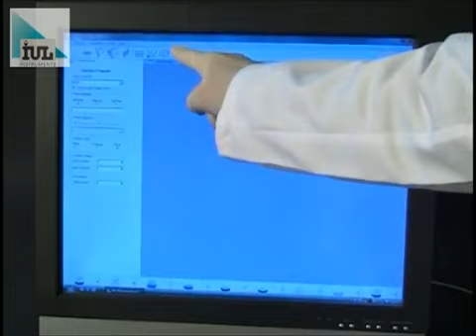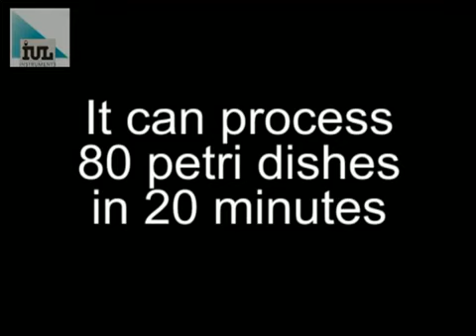IUL Plate Handler Colony Counting Autosampler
The IUL Plate Handler can be used for a number of different applications including automating the colony counting process. A variety of features and accessories makes the IUL Plate Handler a real time saving device.